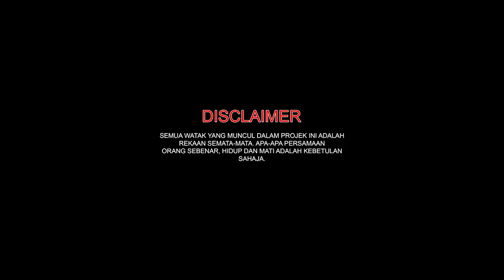KLUSTER KILANG EPS 2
PERHATIAN‼️
PERHATIAN‼️
PERHATIAN‼️
Mari ramai-ramai sertai kelas kami.